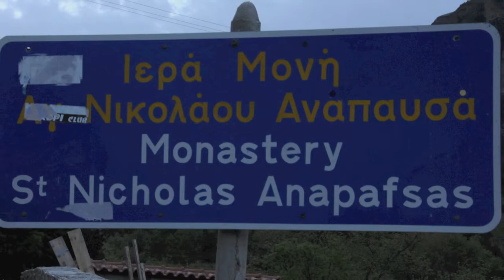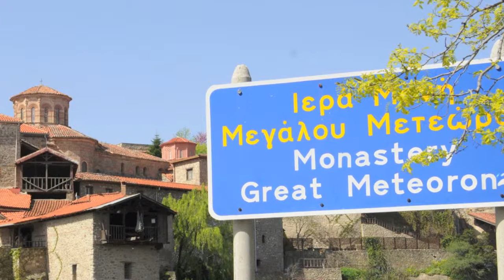Monasteries at Meteora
A short video of Meteora in Greece and the majestic monasteries there.